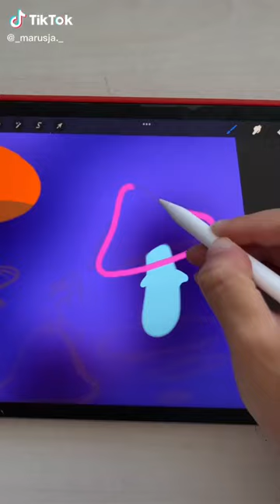How to create a cute flying mushrooms in procreate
Hello everyone, here we will upload videos related to creativity, how to create something with our own hands, how we created, painted or something else, we sell clothes on our website, pictures on our stocks.